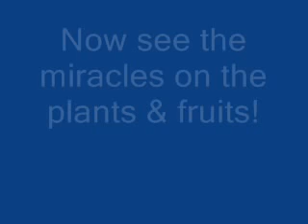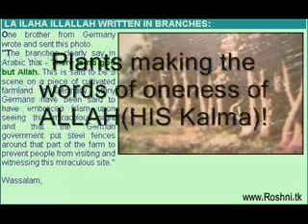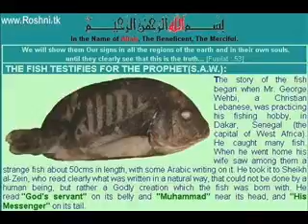ALLAH's Miracles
ALLAH's Miracles ! You find that all miracles of ALLAH & HIS loved one in this video.You find this all names of HIM & HIS Beloved one written on the sun, moon and all over the earth and also in this universe!